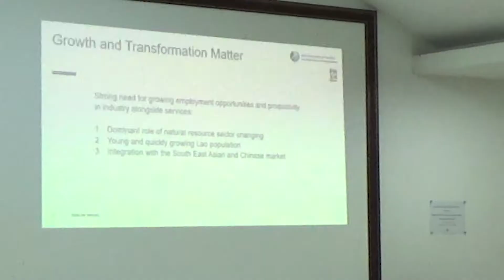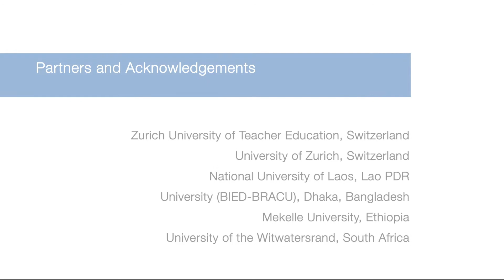Inclusive Growth in Laos’ Manufacturing Industry - Executive Summary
A lot of clothes worn worldwide are made in Laos. But while its textile manufacturing industry is growing and technology is evolving, productivity is dragging far behind. Researchers have found several causes for different growth and change in larger and smaller companies, and propose ways of achieving the UN sustainable development goals, including decent work and economic growth.

This video-clip was produced as part of the r4d Digital Storytellers synthesis project. Its contents were filmed and selected by Maurice Hutton and Santhipap Meunmany from the National University of Laos, in collaboration with the Zurich University of Teacher Education, Switzerland. The digital storytelling process was accompanied and supported by Paitití Lab.

Credits: A film by Maurice Hutton and Santiphap Meunmany / Camera by Claudia Rutte / Edited by Milton Gúzman G. / Produced by Sonja Schenkel, Paititi Lab